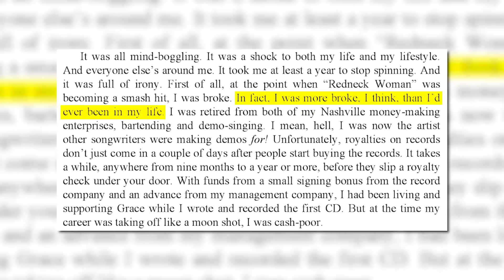Secret History of Gretchen Wilson's "Redneck Woman"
On this episode of the Secret History of Country Music, we'll share the true story behind GretchenWilson RedneckWoman, and you'll never guess which country superstar inspired the idea for the song that would change Gretchen's life.